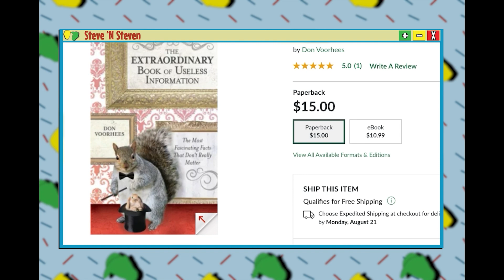Gooncopter Pilots | Steve ‘N Steven 35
Steven and I had a in-depth conversation about humanity after talking about goon caves.

– Timestamps –

00:00 Intro/ Blind Side False
10:24 We Watched “The Machine”
21:12 Shattering the Glassman
42:55 Barstool Buyback
46:31 Goon Cave Horrors
51:23 What is the Point